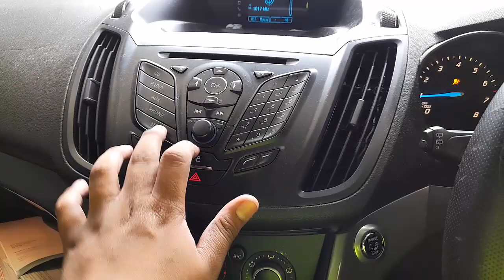WRECKING 2014 FORD KUGA 1.6L PETROL C34387 AUTOMATIC KUGA PARTS TEST